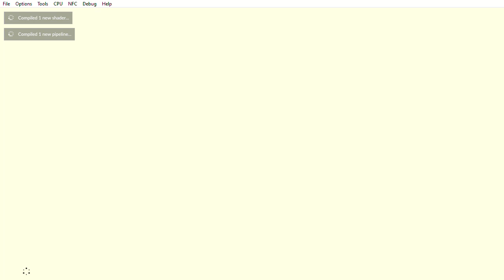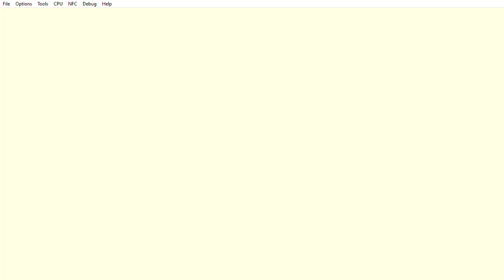Mipha's Song - Zelda BOTW Gameplay